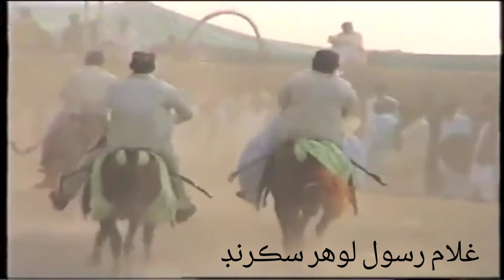Old maila shah abdul latif bhtai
up.load by ghulamrasoollohar